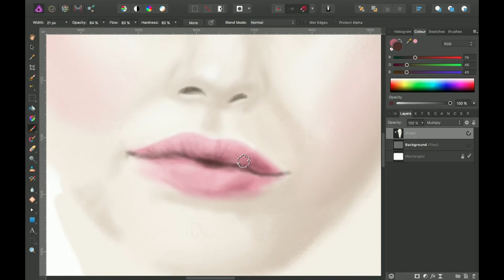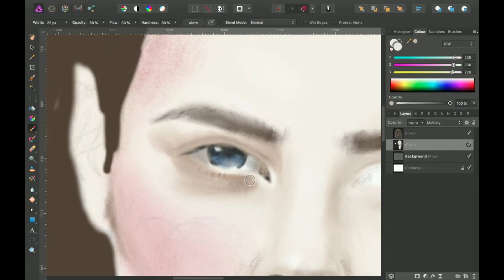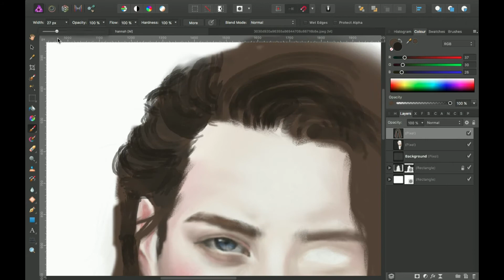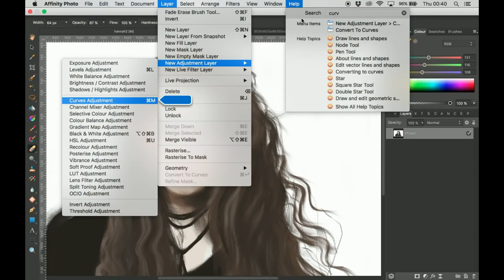Katherine Langford (Hannah Baker) - speed art | Affinity Photo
Digital portrait of beautiful Katherine Langford who plays Hannah Baker in 13 Reasons Why Netflix Series.